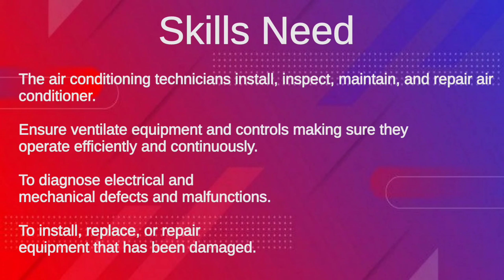AC Service Technician Job Vacancy Monthly ₹25000 Salary | AC Technician Job in Chennai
AC Technician Job Vacancy in Chennai | AC Technician Job Openings Tamil
AC maintenance Job Openings in Chennai| New Job Vacancy in Chennai 2023

10th job vacancy 2023
12th job vacancy 2023
CNC Operator job in Chennai
CNC programming job
B.E job vacancy tamil
Mechanical Engineer job vacancy
home job vacancy tamil
Engineer job vacancy 2023